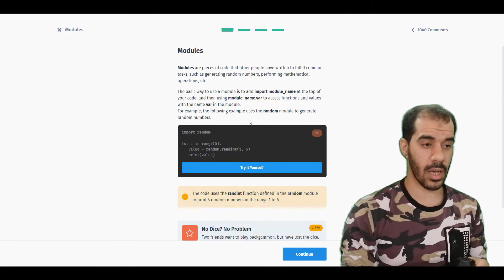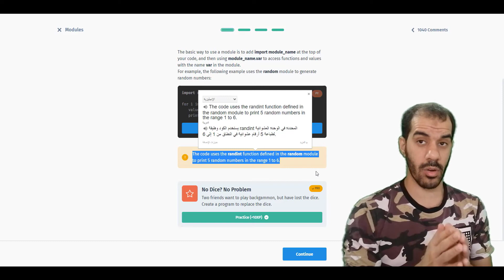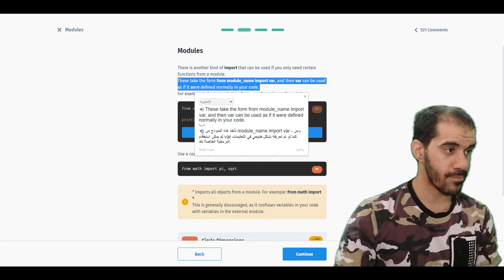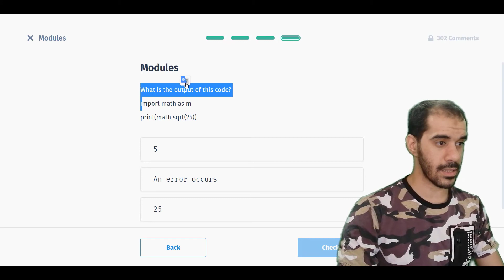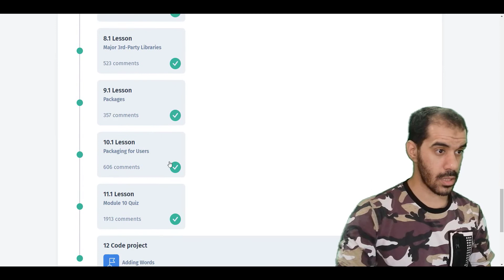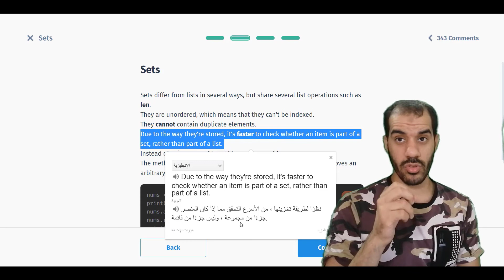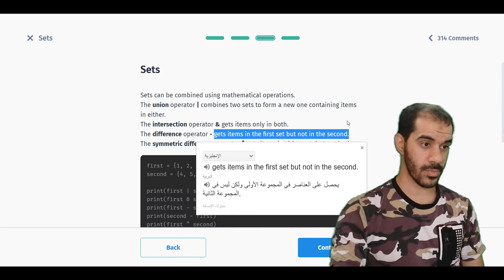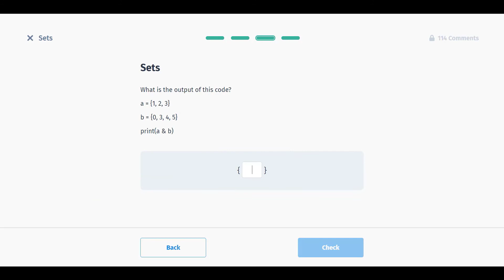تقوية في لغة البايثون - الجزء السادس والأخير